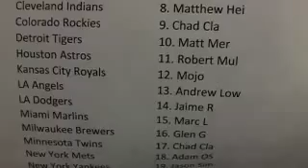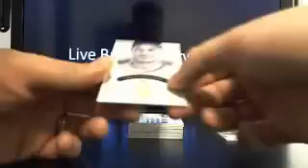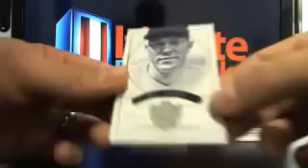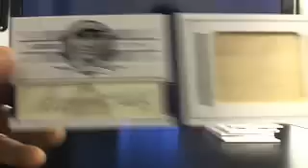Ultimateboxbreaks.com: 2012 National Treasures Baseball Box Break 3